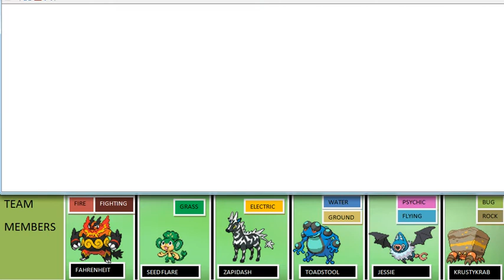Pokemon Black and White Episode-26 Icy Rock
Today we finish the twist mountain by seeing the icy rock and going to iccuris city to get another exp.share